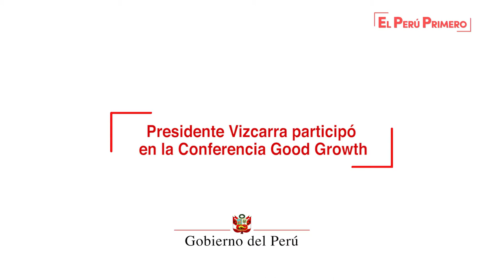Presidente Martín Vizcarra participa en la Conferencia Good Growth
El Gobierno está demostrando voluntad política para afrontar uno de los problemas que afecta a nuestra Amazonía como es la deforestación, y toma las decisiones adecuadas para revertir esta situación en el territorio nacional, afirmó el presidente de la República, Martín Vizcarra.

Durante su participación en la Conferencia Good Growth, que se realiza en el país con participación de más de 300 líderes nacionales e internacionales, el jefe de Estado advirtió que nuestra selva viene sufriendo con la deforestación y la minería ilegal, por lo que el Ejecutivo trabaja decididamente para revertir estos problemas.

El jefe de Estado subrayó que el Perú tiene un 57 % de su territorio con bosques, equivalente a más de 7 millones de kilómetros cuadrados, de los cuales el 94 % son bosques amazónicos, y la evaluación hecha en el año 2017, indica que el 10 % de esa área ha sido deforestada.